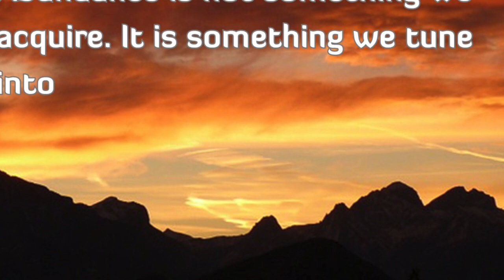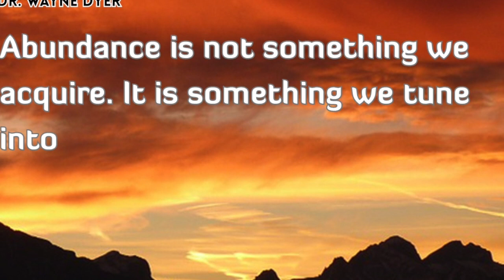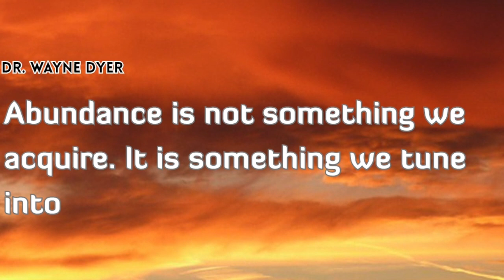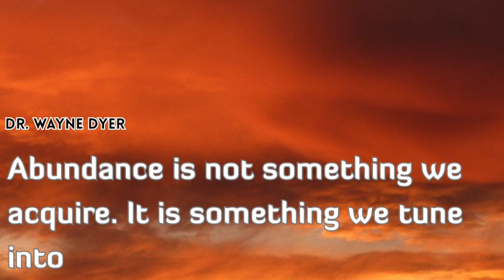AWESOME BEAT DISCO1 Free To Use For Any Project